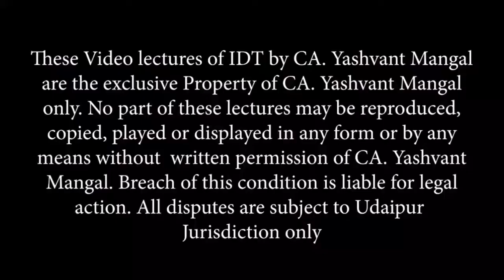CA Inter GST Ch.10 Payment of Tax Video lecture by CA Yashvant Mangal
BuyTestSeries covers more than 500 competitive exam with over 600 brands in education associated with us.